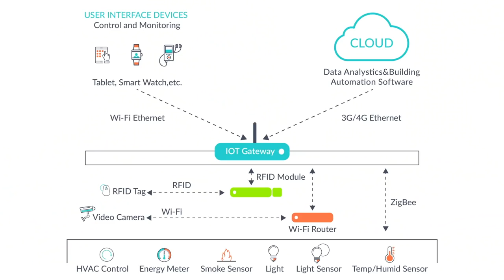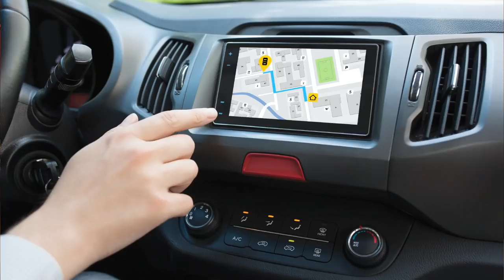How dangerous are IOT devices? | Yuval Elovici | TEDxBGU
Prof. Elovici is Head of the Cyber Security Research Center at Ben Gurion University Think of your typical day: you wake up, do your morning routine, open the fridge, maybe turn on the heat, boiler for the shower? Get in the car and drive to work. We hear the term Internet of Things get thrown around a lot and it seems as a society we are developing some sort of phobia from 'smart' devices. On the TEDxBGU stage Prof. Elovici will take us through a typical day just a few years from now and make us realize the power of connectivity, for good or - for bad. This talk was given at a TEDx event using the TED conference format but independently organized by a local community.